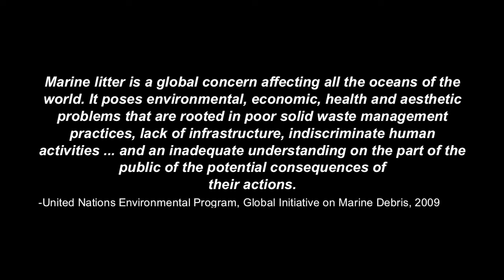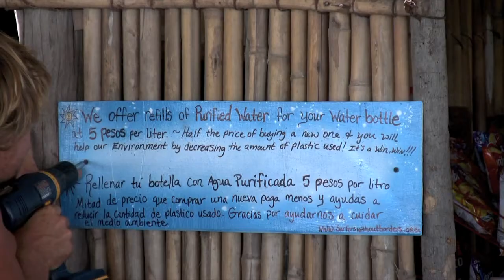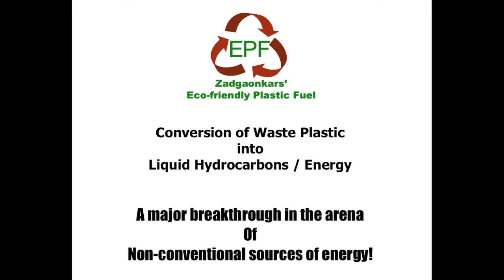Plastic Seas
This short video is about the global issue of Marine Debris, specifically plastic.  Surfers Without Borders is working on solutions that can help us reduce our use of plastic in order to keep it out of the ocean.

Slow Sand Filters, the Water Bottle Refill Program, and Plastic to Oil technology are all ways that we can reduce and reuse plastic so that our oceans remain clean and green.

Shot in Central America and Alaska.  Filmed and edited by Loren Luyendyk and Aubrey Falk.